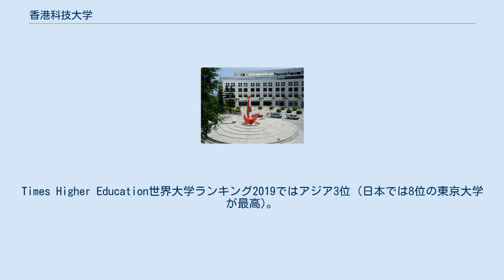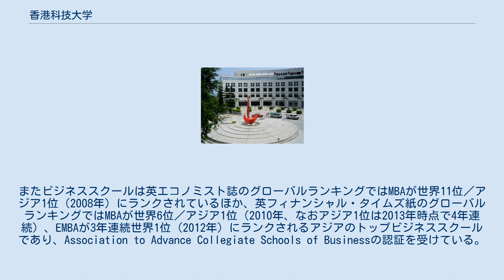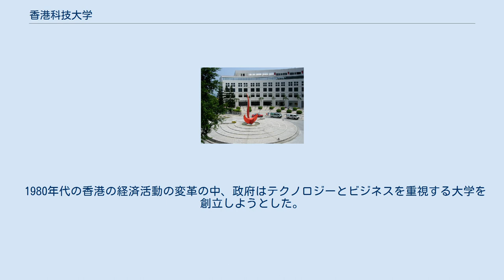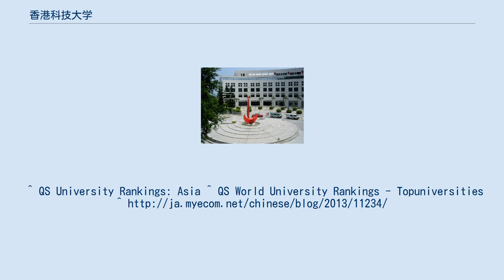香港科技大学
香港科技大学(HKUST)（ホンコンかぎだいがく、英語: The Hong Kong University of Science and Technology、公用語表記: 香港科技大學）は、 香港・西貢区に本部を置く香港の公立大学である。
1991年に設置された。
大学の略称はHKUST。
Times Higher Education世界大学ランキング2019ではアジア3位 (日本では8位の東京大学が最高)。
最新のQS世界大学ランキング2021では世界27位にランク付けられるなど、1991年の創立以来急成長を遂げている国際的に著名な世界トップクラスの研究大学とされている。
 香港大学とともにアジアの双璧をなす世界レベルの大学である。
 中国返還前に香港にアジアを代表する研究教育機関をという目標のもと、当時の香港総督エドワード・ユード（Edward Youde）と首席非官守議員だった鍾士元が中心となって開校。
 QS「University Rankings: Asia」ではアジアで2013年・1位、THES-QS「World University Rankings」では世界で2021年・27位にランクされている。
またビジネススクールは英エコノミスト誌のグローバルランキングではMBAが世界11位／アジア1位（2008年）にランクされているほか、英フィナンシャル・タイムズ紙のグローバルランキングではMBAが世界6位／アジア1位（2010年、なおアジア1位は2013年時点で4年連続）、EMBAが3年連続世界1位（2012年）にランクされるアジアのトップビジネススクールであり、Association to Advance Collegiate Schools of Businessの認証を受けている。
教授の大半は欧米の著名大学出身者であり、米国流のケースメソッドを中心としたスタイルを採っている。
 HKUSTは世界30ヶ国以上から留学生を引き抜いており、学生の内訳は、西洋圏から30%、他のアジア圏から50%、香港から17%、その他、で構成されている。
 教授・講師陣の外国籍比率75％及び 留学生比率 39％が非常に高く、これはライバル校である香港大学のそれと比べても高い。
 在籍する日本人学生は、韓国人留学生に比べると非常に少ない。
 1980年代の香港の経済活動の変革の中、政府はテクノロジーとビジネスを重視する大学を創立しようとした。
1991年当時は香港の経済が非常に良かったので、HKUSTはすごく贅沢に建設された。
その贅沢さから「ロールスロイス大学」と呼ばれている。